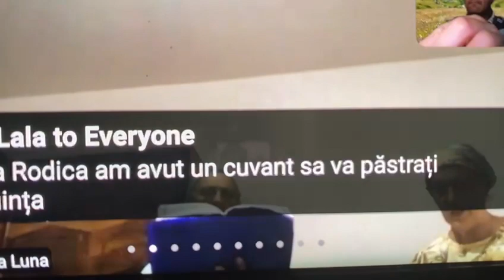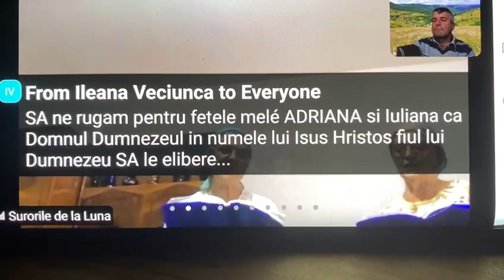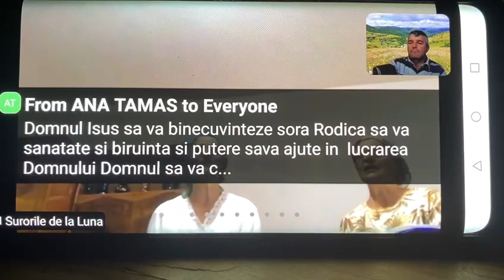DRAGOSTEA DRADOSTEA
Clip video de la Vidrean Rovin